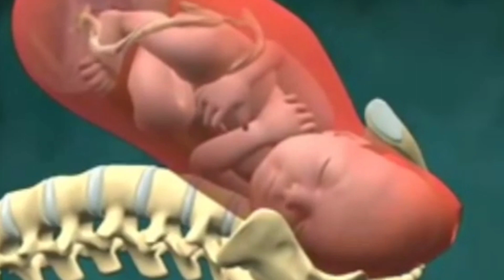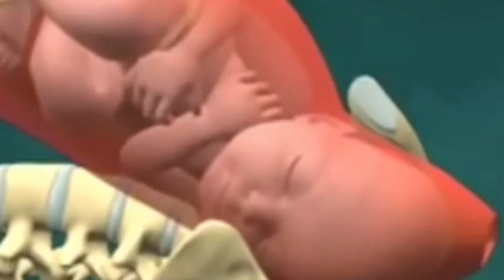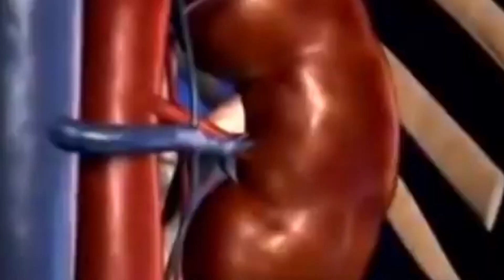গর্ভাবস্থায় কোন কোন খাবার খেলে শিশু মেধাবী ও বুদ্ধিমান হবে?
গর্ভাবস্থায় 25 শতাংশ ব্রেনের বিকাশ শিশুদের হয়ে থাকে, সেই জন্য গর্ভাবস্থায় এমন কিছু খাবারের প্রয়োজন যা খেলে শিশুর মেধাবী ও বুদ্ধিমান হবে, সেরকমই কয়েকটি খাবার হলো ডিম, বাদাম, খেজুর ও কিসমিস, সামুদ্রিক মাছ